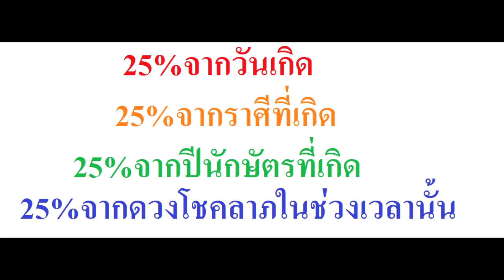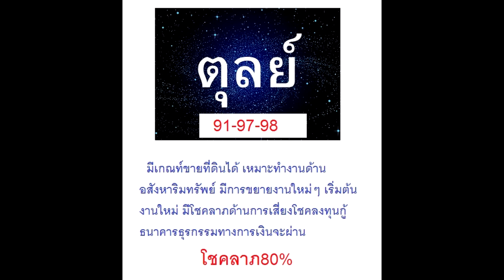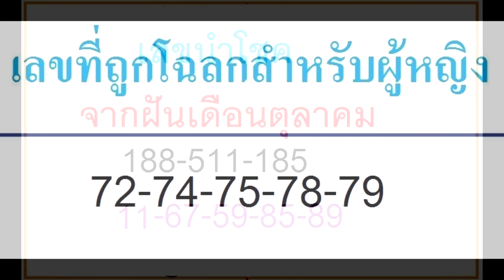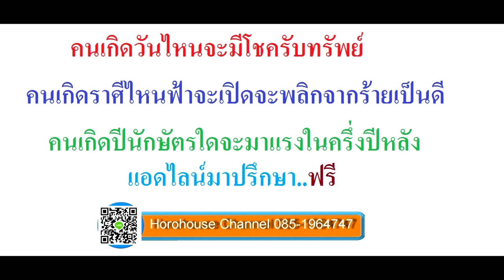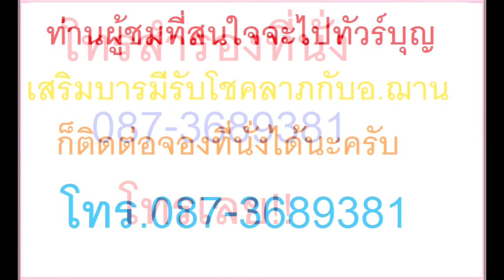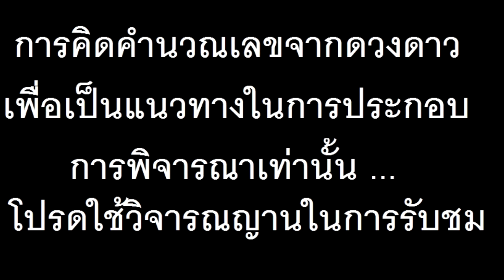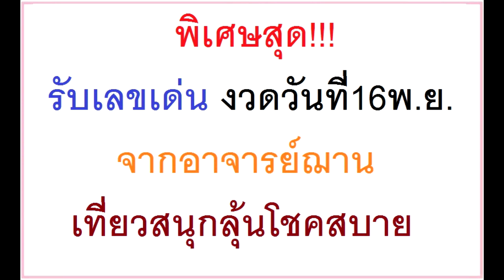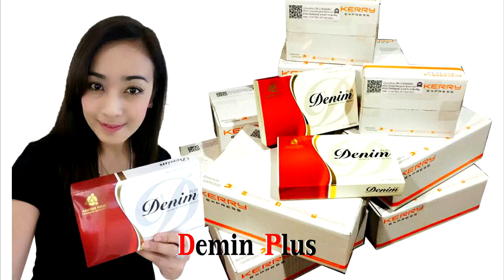8 ราศีเด่นจะมีเกณท์รับเงินมีโชครวยปังปัง 1ต.ค.2560 โดยอ.ฌาณ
8 ราศีเด่นจะมีเกณท์รับเงินมีโชครวยปังปัง 1ต.ค.2560 โดยอ.ฌาณ